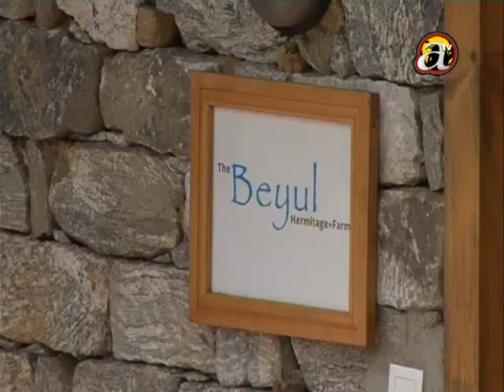Himal Bishesh - Entrepreneurs and their challenges